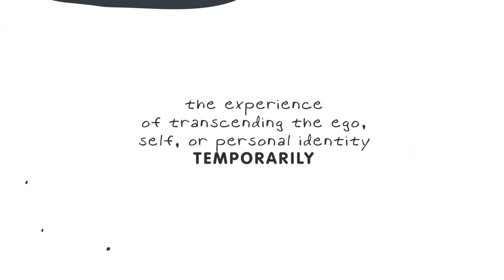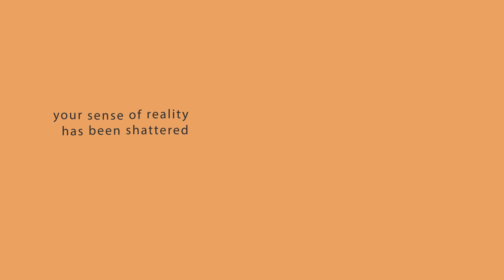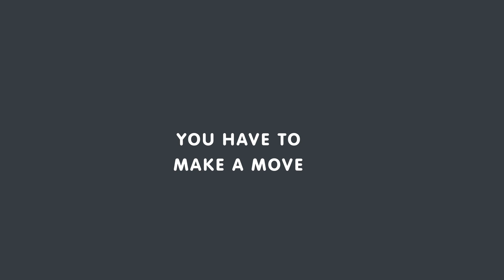EGO DEATH (Dark Night of the Soul): The Most Challenging Stage Explained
Dark Night of the Soul's Ego Death: The Most Challenging Stage Explained
When we mention ego death, it does not mean that the ego dies; instead, it is an excellent suppression of the human ego to control your ego and not the other way around anymore.
Furthermore, ego death can be defined as the experience of transcending the ego, self, or personal identity temporarily— which is one of the stages of the dark night of the soul.

The stage of the ego death is the most challenging stage of the dark night of the soul because it is during this stage that you get to experience the real pain behind the transformation.